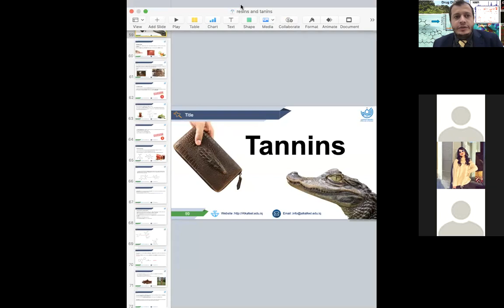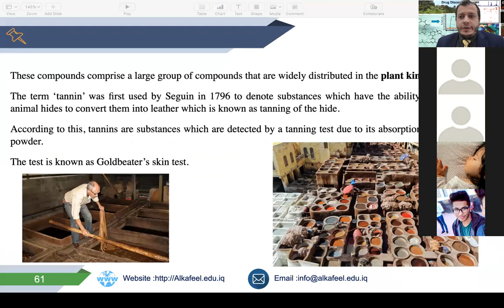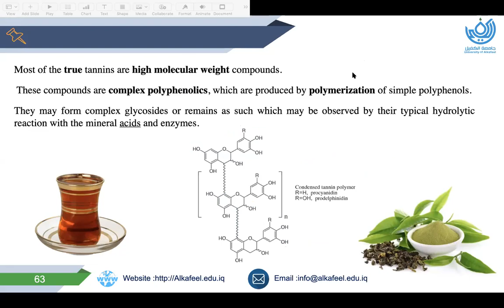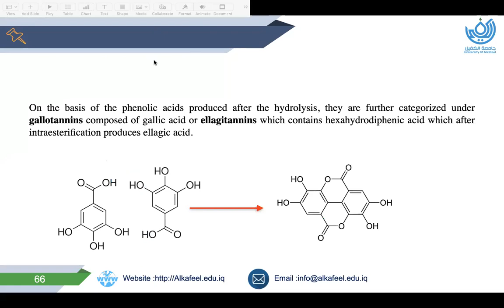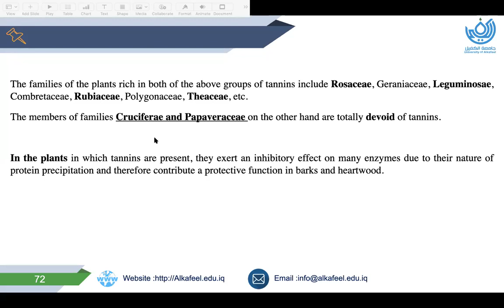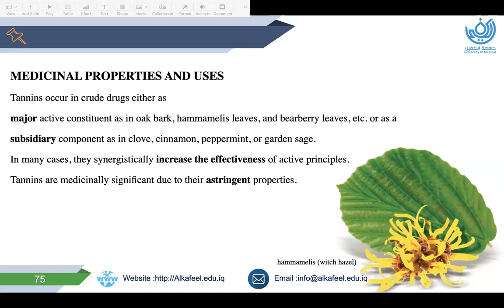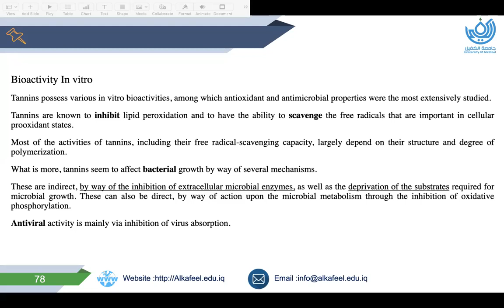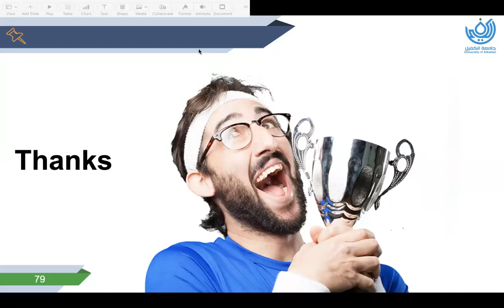Pharmacognosy Theory Lecture | Tannins شرح